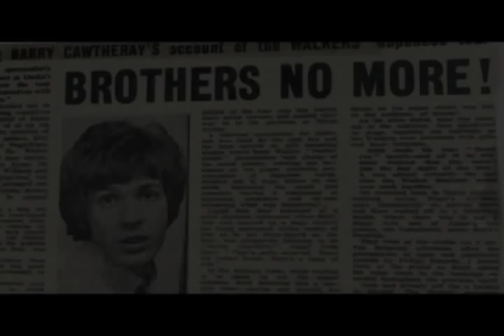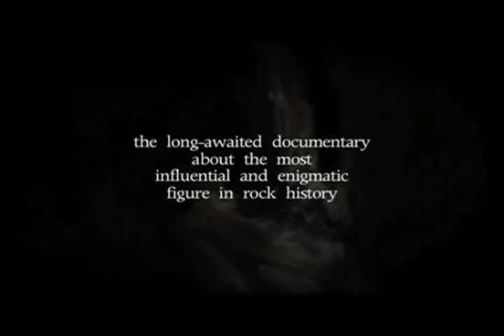Scott Walker: 30 Century Man - Official Theatrical Trailer - Oscilloscope Laboratories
SCOTT WALKER: 30 CENTURY MAN is a rare glimpse into the creative world of the most enigmatic figure in rock history, and will trace the undeniable impact he has had on popular music through casual interviews with some of his biggest, highest profile fans.

We explore his fascinating trajectory, from jobbing bass player on LA's Sunset Strip, to his domination of the British pop scene that began in the swinging summer of 1965, to his transformation into a composer of true genius; an uncompromising and serious musician working at the peak of his powers.
At age 63, over the course of 2005, he went into the studio again, working on what could be his greatest artistic statement yet - and we were invited to document part of this process  a privilege no filmmaker has ever been granted.